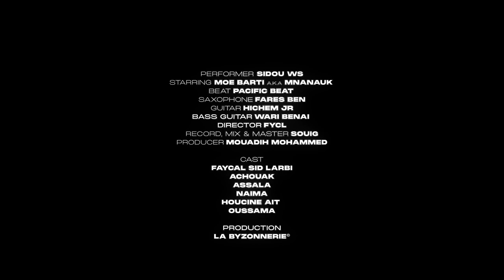WS - Blues Arab Starring Mnanauk prod by hichem JR (clip officiel)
WS Aka Sidou WS
Starring Mnanauk
Rec, mix & mastering by Hichem JR
Clip by FCL
Saxo Fares
Bass Wary Benai
Guitare Hichem JR

Thanks to Neptune Club.

Producted by @LaByzonnerie